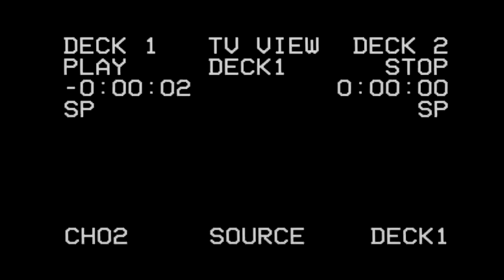ULTIMATE X REMIX - IMPACT!'s Multiverse of Matches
Jordynne Grace, Chris Bey, Blake Christian, Vincent, Rich Swann, & Trey Miguel compete in an Ultimate X Match for the Impact X-Division Championship. Who'll figure out "This Groove is On the Loose" (by Greyship Daviz) & snag that belt hanging high above the ring?